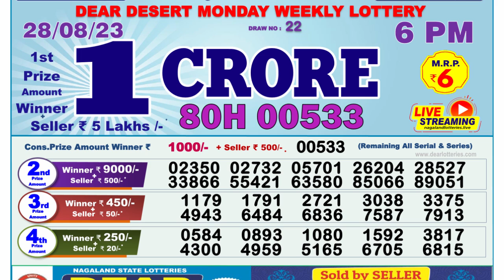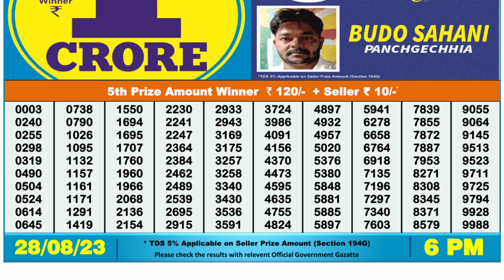🔴Dear Lottery Sambad Live 6pm today 28.08.23 Nagaland State Lottery Result